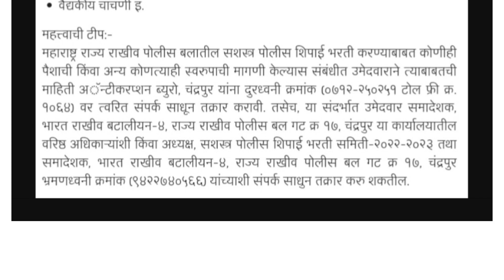SRPF गट क्र 17 चंद्रपुर पोलीस भरती जाहिरात प्रसिद्ध | SRPF Chandrapur Police Bharti 2024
Chandrapur SRPF Group 17 Police Bharti 2024 :

The recruitment notification published by IRB-4, SRPF GR 17 Region to fill the 240 vacant Armed Police Constable (Shipai) post

Online Application Process is starting on 5th March 2024

Last Date to Apply for this Recruitment is  31st of March 2024 through the portal policerecruitment2024.mahait.org

The official website of SRPF Group 10 Pune Police Department is

More details are given below